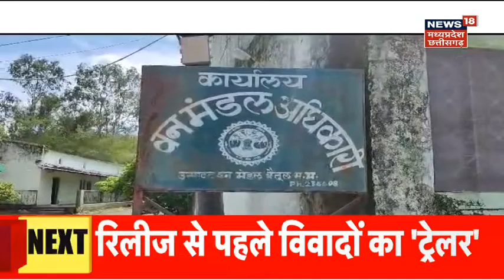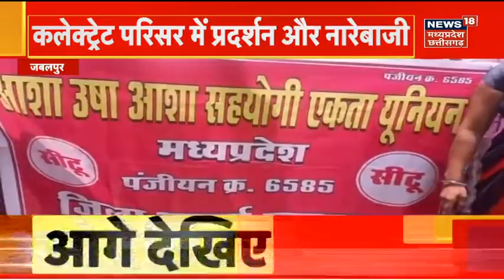Pandit Pradeep Mishra Dress Code : कथावाचक बोले- 'युवा पीढ़ी को धीरे-धीरे धर्म से दूर किया जा रहा'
Pandit Pradeep Mishra Dress Code : देश भर के कई मंदिरों में प्रवेश को लेकर ड्रेस कोड लागू कर किया जा रहा है. अब ‘अमर्यादित’ कपड़े पहनकर आने वाले श्रद्धालुओं को मंदिर में प्रवेश नहीं दिया जाएगा. जिसका सभी समर्थन कर रहे हैं, लेकिन कथावाचक Pandit Pradeep Mishra ने मंदिर में ड्रेस कोड का विरोध कर दिया है. उन्होंने इसे हिंदू धर्म के खिलाफ साजिश बताते हुए कहा कि भगवान कपड़ों से नहीं कलेजे से प्रसन्न होते हैं.